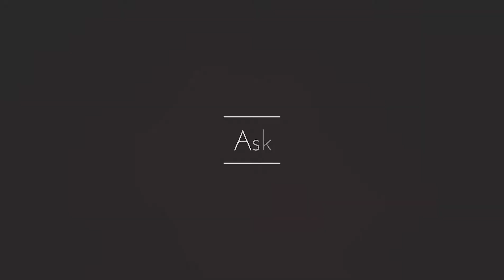Awareness #1 - Extend Your Battery Life - Tech Fibre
Hi Friends, Shashwat here, and in this video I am gonna tell you that how you can save battery and extend battery life without installing any app.

Hope you all guys will like this video.

→If you liked this one, do hit that 'Like' (👍) button.